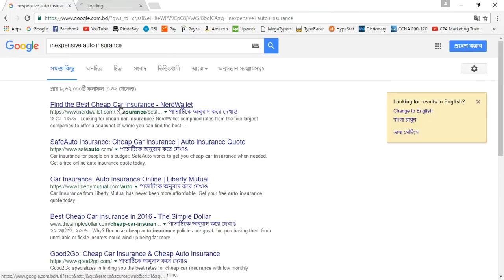52 Inexpensive auto insurance Part 1 - [Auto Insurance]